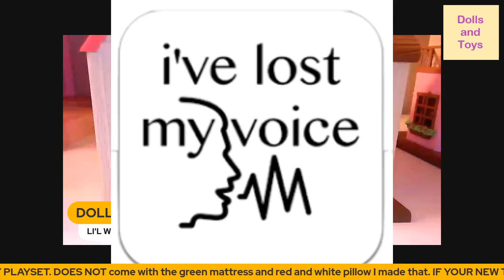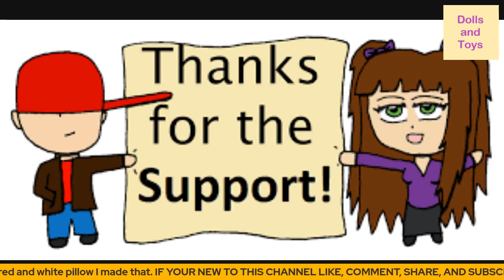LI'L WOODZEEZ COUNTRY HOUSE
* Lil’ Woodzeez toy house with accessories for imaginary play
* 8pc playset comes with mini furniture
* Includes 1 animal character & dress, a bed, chair , pillow and toy truck & mail, .
* Compatible with Li’l Woodzeez and competitor toys
This bear figurine comes with a little outfit, which you can mix and match with other characters!  Li’l Woodzeez playsets are brightly colored and incredibly detailed